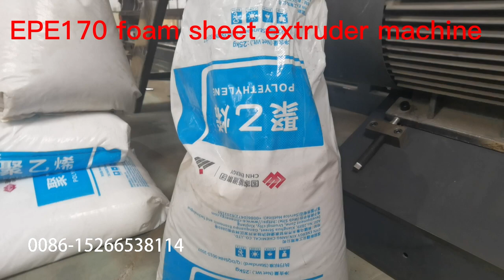Epe foam extruder machine, pe foam machine, Epe foam making machine, Epe foam manufacturing machine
EPE Foam Sheet Making Machine PE Foam Sheet Extrusion Line Polyethylene Foam Mattress Machine
epe foam sheet extruder, epe foam sheet making machine, epe foam sheet roll extrusion machine#india
EPE foam sheet making machine/PE foam net pipe extrusion line polyethylene foam sheet extruder
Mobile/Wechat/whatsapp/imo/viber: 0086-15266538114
Dear customers, We are delighted to tell you that we now have have solutions of all of your problems starting from: Epefoamsheet manufacturing process, Epe foam manufacturing project ,Epefoamsheetproductionline Epe foam sheet making machine, Epe foam sheet film mattress making machine, pe foam sheet machine, pefoamsheetextrusionline, pe foam sheet production line, pe foam sheet extruder, polyethylene foam sheet extrusion machine, polyethylene sheet rolling machine , epe foam sheet making machine, epe foam sheet extruding machine, EPE Pearl Cotton Making Machine, EPE Foam Packing Sheet Production Line, epe foam sheet extruder making machine, how polyethylene foam is made.
Ours is a One-stop shop for everything you need. Any enquiry or installation ideas will be entertained properly by our experts
Company Instruction:
epe foam machine
new condition and film application epe foam sheet extrusion line
new condition foamed epe foam sheet machine
epe foaming sheet extrusion machine
plastic extruder epe foam sheet extruder making machine production line
new condition foam sheet extruder
pe foam extrusion machine
foaming machine processing type foam machine
epe foam sheet extrusion line
epe foam sheet plant
epe machinery